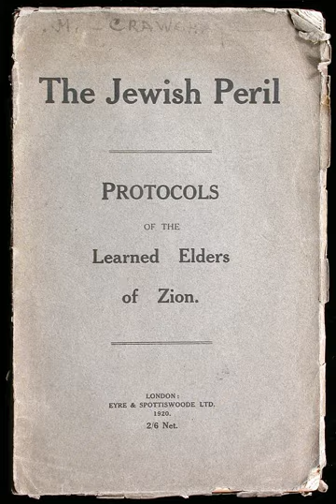New World Order (conspiracy) | Wikipedia audio article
00:02:23 1 History of the term
00:02:33 1.1 General usage (Pre-Cold War)
00:05:29 1.2 Usage as reference to a conspiracy (Cold War era)
00:11:56 1.3 Post-Cold War usage
00:17:16 2 Conspiracy theories
00:17:40 2.1 End time
00:21:30 2.2 Freemasonry
00:26:36 2.3 Illuminati
00:30:23 2.4 iThe Protocols of the Elders of Zion/i
00:35:09 2.5 Round Table
00:48:06 2.6 iThe Open Conspiracy/i
00:50:03 2.7 New Age
00:54:04 2.8 Fourth Reich
00:56:57 2.9 Alien invasion
00:59:55 2.10 iBrave New World/i
01:01:43 3 Postulated implementations
01:02:09 3.1 Gradualism
01:06:30 3.2 Coup d'état
01:09:43 3.3 Mass surveillance
01:14:02 3.4 Occultism
01:17:17 3.5 Population control
01:20:52 3.6 Mind control
01:23:45 4 Alleged conspirators
01:29:12 5 Criticism
01:35:28 6 See also

- Socrates

SUMMARY
The New World Order or NWO is claimed to be an emerging clandestine totalitarian world government by various conspiracy theories.The common theme in conspiracy theories about a New World Order is that a secretive power elite with a globalist agenda is conspiring to eventually rule the world through an authoritarian world government—which will replace sovereign nation-states—and an all-encompassing propaganda whose ideology hails the establishment of the New World Order as the culmination of history's progress. Many influential historical and contemporary figures have therefore been purported to be part of a cabal that operates through many front organizations to orchestrate significant political and financial events, ranging from causing systemic crises to pushing through controversial policies, at both national and international levels, as steps in an ongoing plot to achieve world domination.Before the early 1990s, New World Order conspiracism was limited to two American countercultures, primarily the militantly anti-government right and secondarily that part of fundamentalist Christianity concerned with the end-time emergence of the Antichrist. Skeptics such as Michael Barkun and Chip Berlet observed that right-wing populist conspiracy theories about a New World Order had not only been embraced by many seekers of stigmatized knowledge but had seeped into popular culture, thereby inaugurating a period during the late 20th and early 21st centuries in the United States where people are actively preparing for apocalyptic millenarian scenarios. Those political scientists are concerned that mass hysteria over New World Order conspiracy theories could eventually have devastating effects on American political life, ranging from escalating lone-wolf terrorism to the rise to power of authoritarian ultranationalist demagogues.